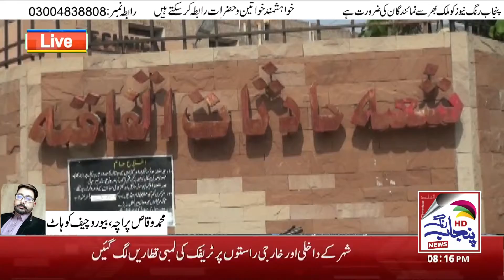mehfil e mausiqui man firing ka waqya